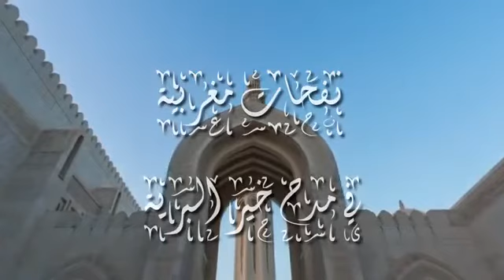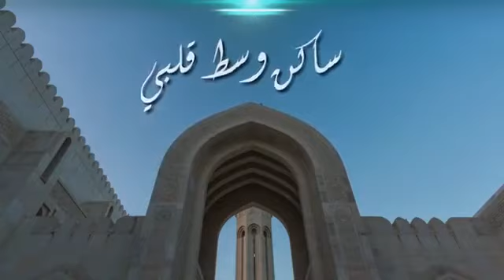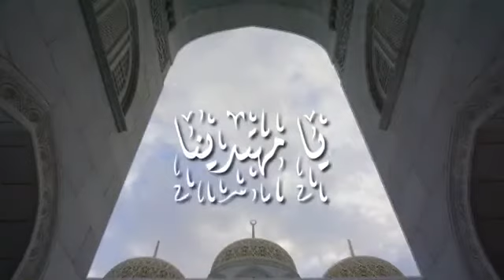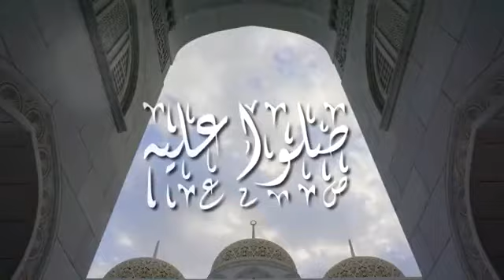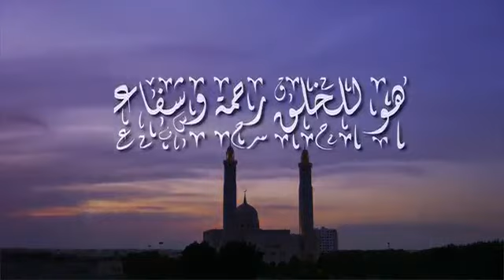Nabil Rguibi - SINGLE Bi Madihik | بمديحك | من أجمل أناشيد | نبيل الركيبي